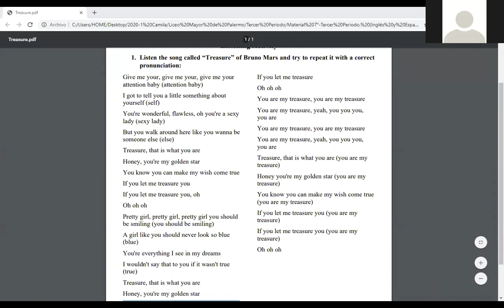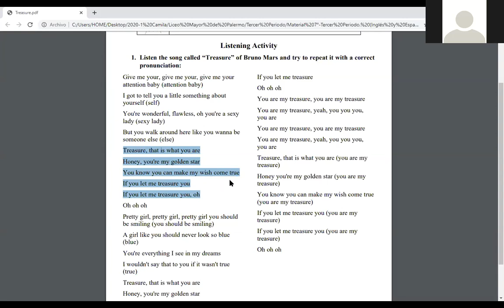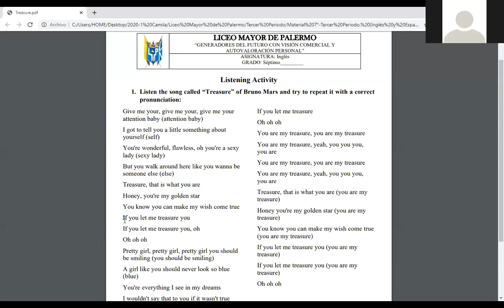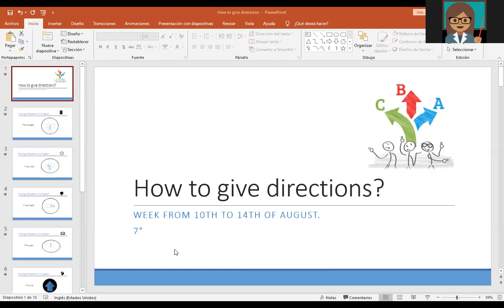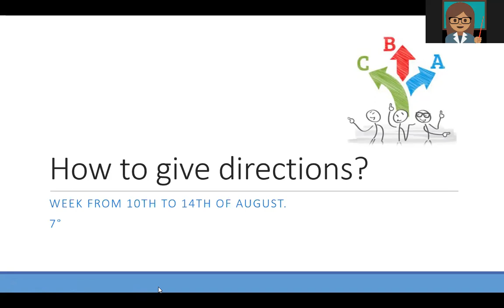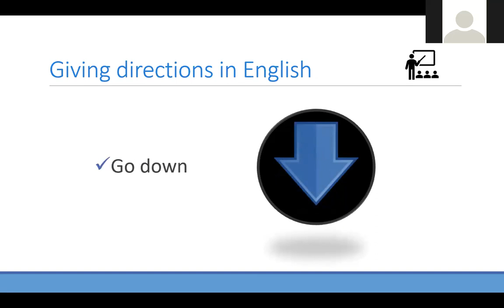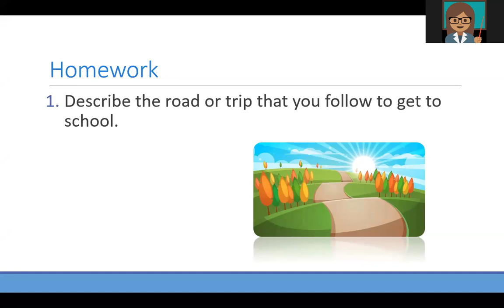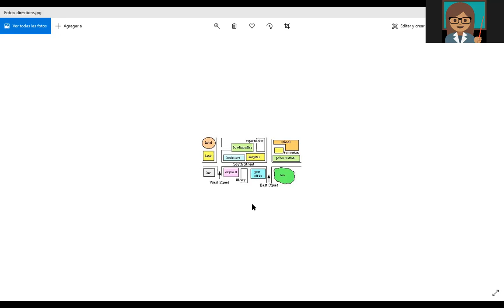Clase de Inglés - Séptimo - 11 de Agosto.